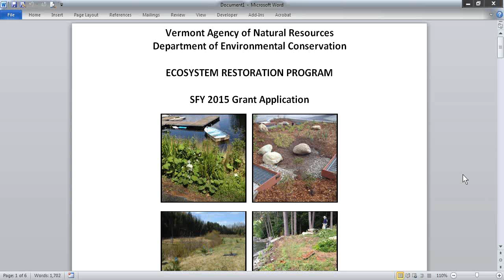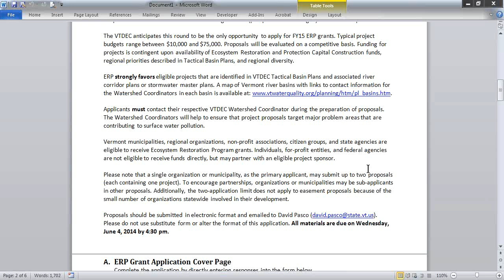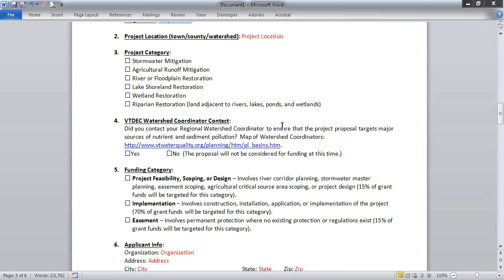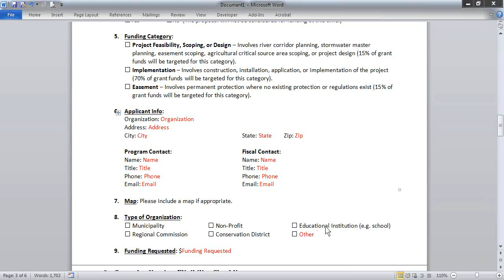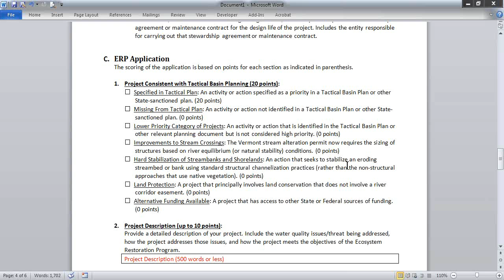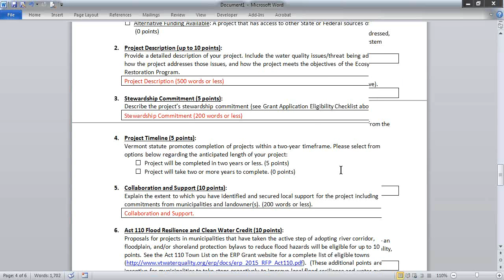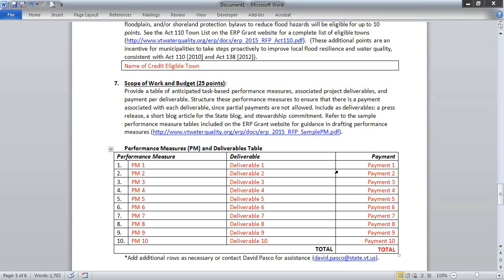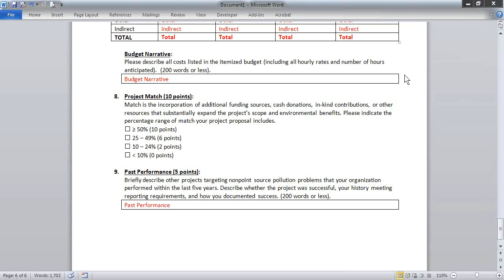FY15 Ecosystem Restoration Program Request for Proposals - Applicant Training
The Vermont Department of Environmental Conservation is pleased to announce the 2015 Request for Proposals (RFP) for grants under the Ecosystem Restoration Program (ERP). This Applicant Training covers how to complete and submit a proposal under the 2015 RFP. This training is not required in order to submit a proposal.